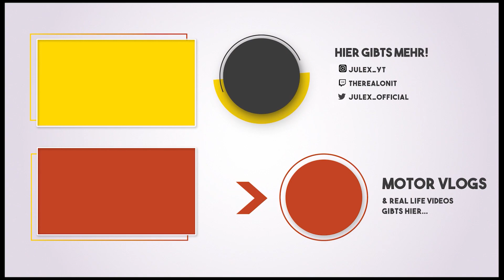Mein "neues" Motorrad + ANKÜNDIGUNG | Onit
Im heutigen Motovlog präsentiere ich euch die neue Folierung meiner KTM Duke 890. Wie findest du sie? :D

➖ Bike & Umbauten ➖
🛵➥ KTM Duke 890 2021

➖ Nützliche Links ➖

➖ Meine Musik ➖

➖ Rechtliches ➖